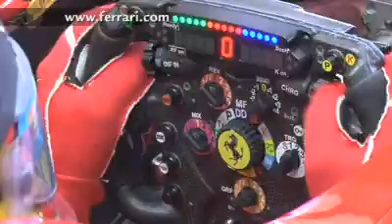Ferrari Racing News: KERS, Steering Wheel and more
How does this year's KERS work? How is the Ferrari 150° Italia's steering wheel made? These are the questions we asked the Scuderia engineers, responsible for these crucial and innovative parts. Meanwhile Felipe and Fernando are talking about the latest updates regarding the car's development at the last pre-season test in Barcelona.